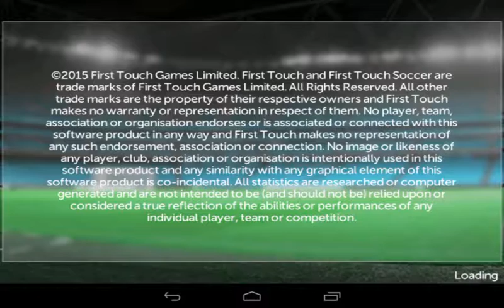First touch sorcer 2015 ep1 sezonul 2